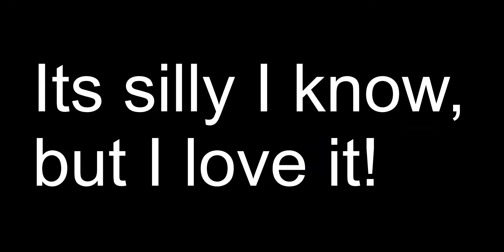New outro animation!!!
I might start using this bad boy!